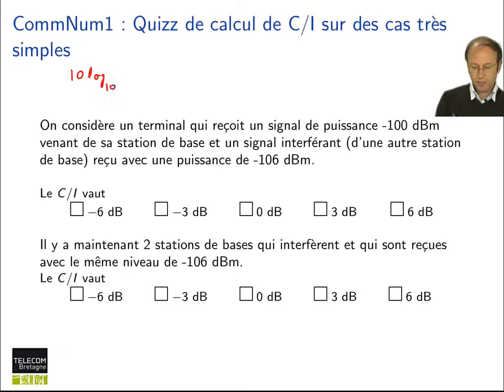101. Réseaux cellulaires : Réponse au Quiz : calcul de C/I